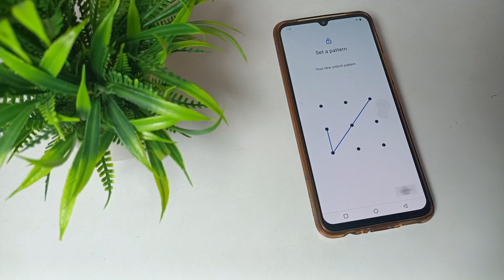how to set screen pattern lock in Vivo Y75 mobile